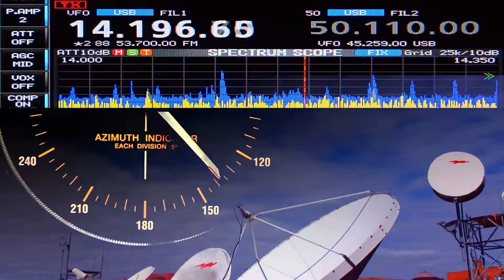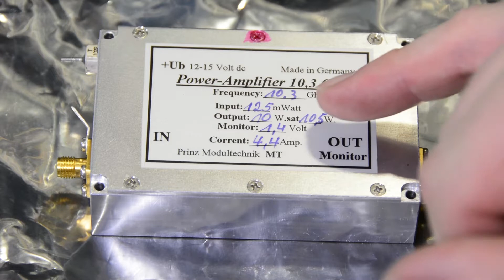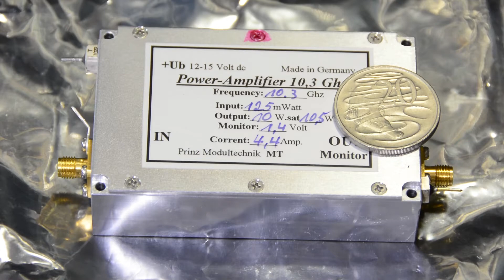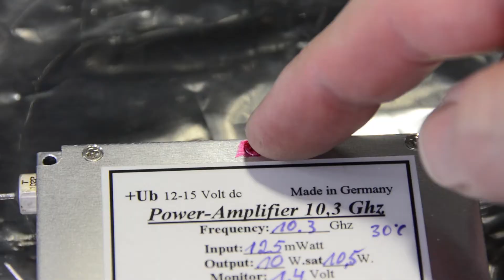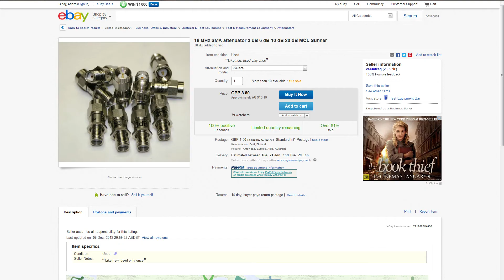DL2AM 10 GHz 10 Watt Power Amplifier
This is the unboxing of a DL2AM 10 GHz 10 Watt Power Amplifier.